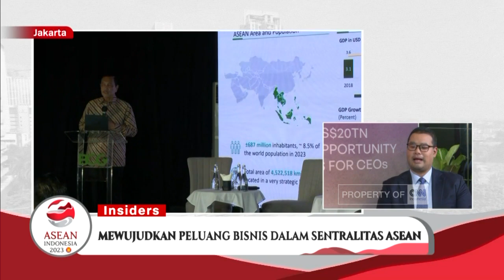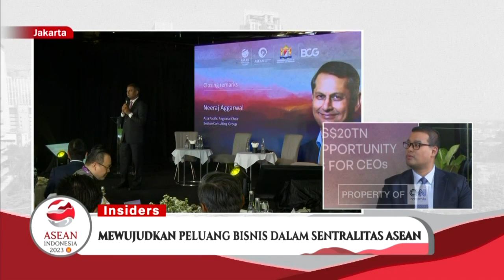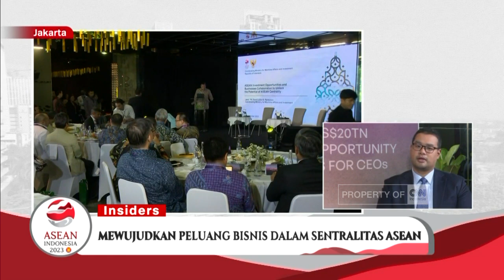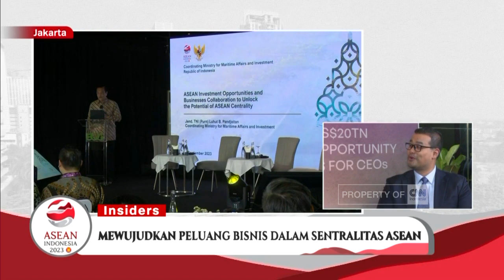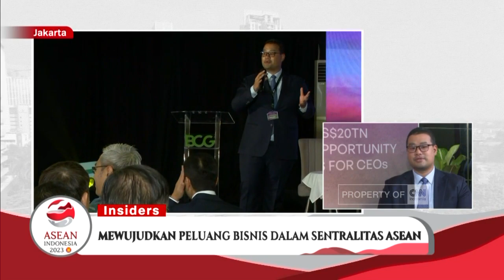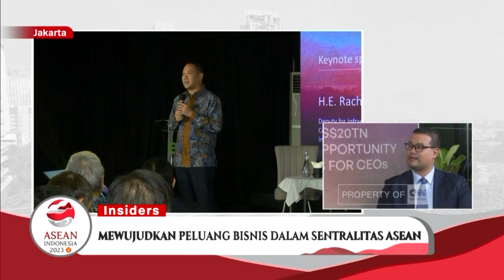Mewujudkan Peluang Bisnis dalam Sentralitas ASEAN - KTT ASEAN Talks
Rangkaian KTT ASEAN 2023 yang digelar di Jakarta. Tidak hanya melibatkan pemimpin negara saja. Namun juga para pelaku bisnis di negara negara ASEAN.

Asean Business Advisory Council. Bekerja sama dengan Boston Consulting Group. Menggelar acara CEO breakfast eksklusif. Dengan tema mewujudkan. Peluang sentralitas asean senilai 20 triliun dolar amerika dan implikasinya bagi para CEO. Berikut informasinya.